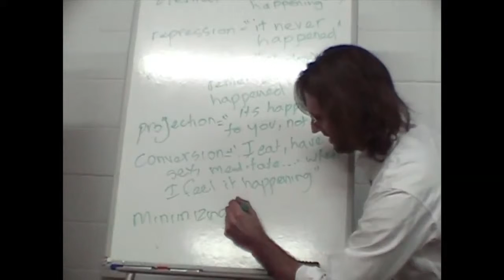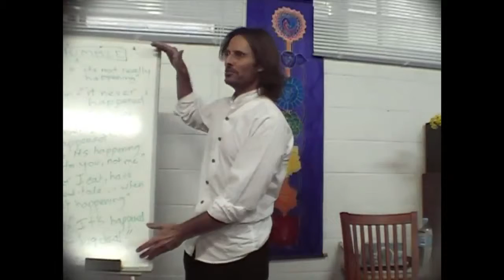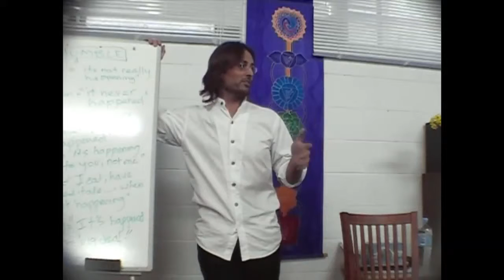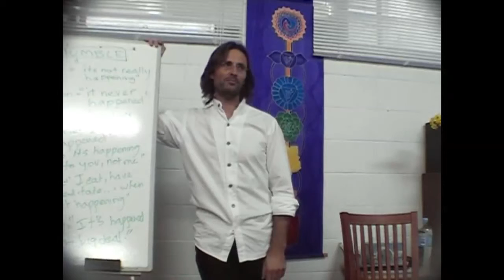Jesus on Minimizing Emotions and Childhood Injuries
Jesus touches on the pitfalls of minimizing our childhood injuries.

dtstart:015008:
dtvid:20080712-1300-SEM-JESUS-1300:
dtmd5:1d3da1bbc5aaa47d6b2b68c3641e0982: